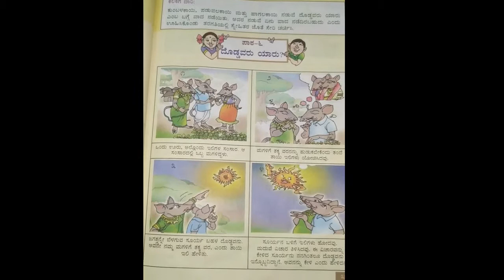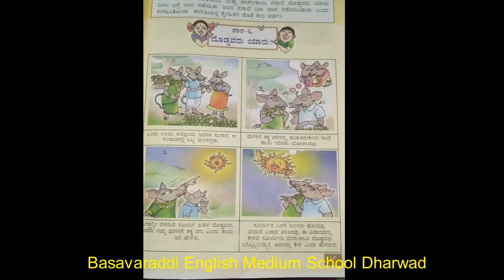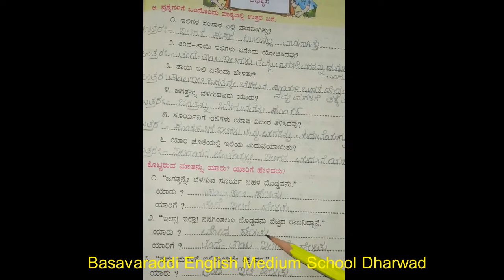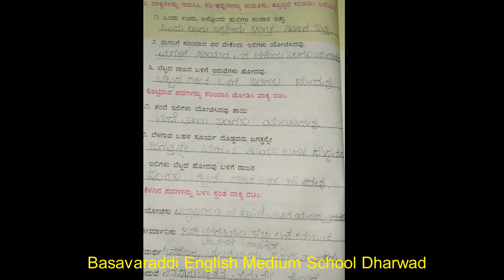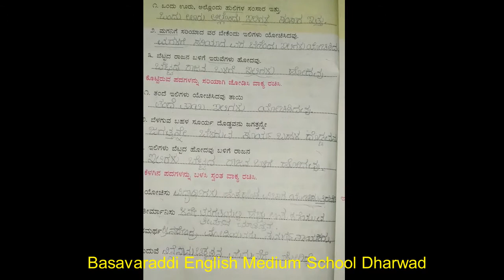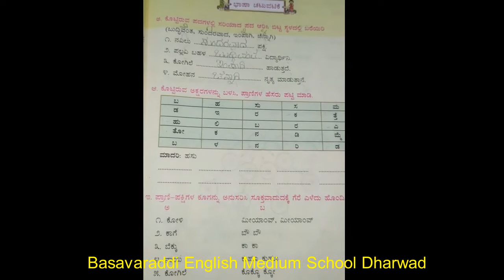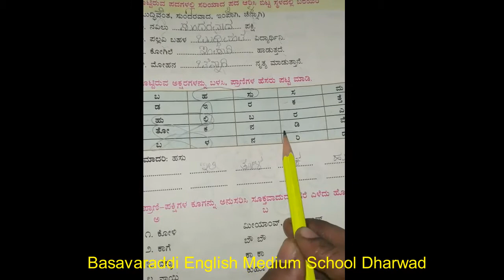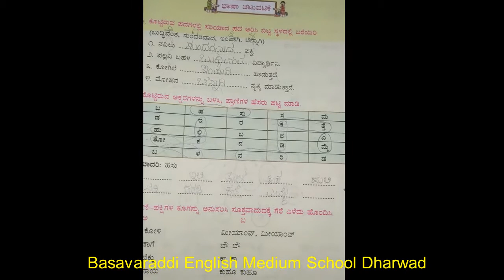4th Std/Kannada/Chapter-6 Doddavaru Yaru/Exercise Part BASAVARADDI ENGLISH MEDIUM SCHOOL DHARWAD